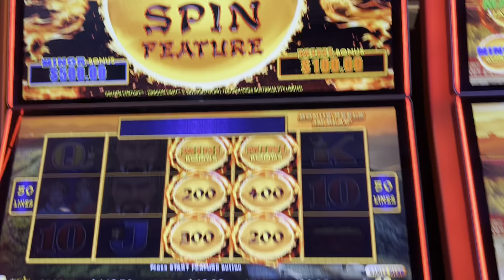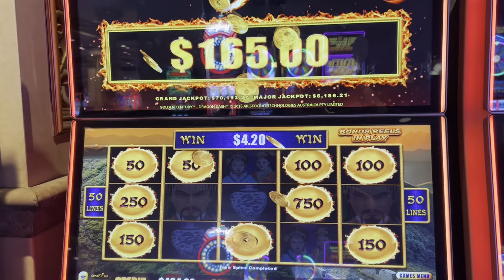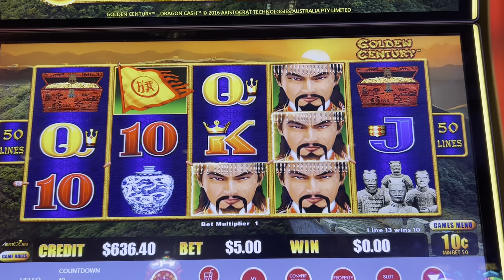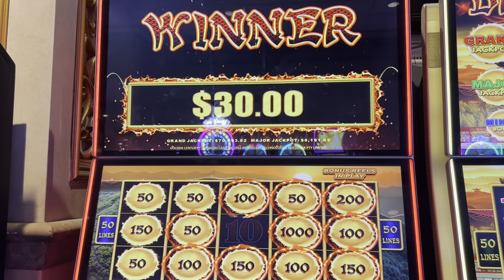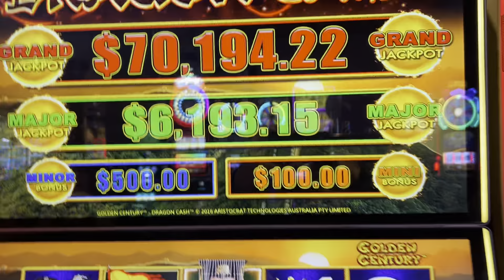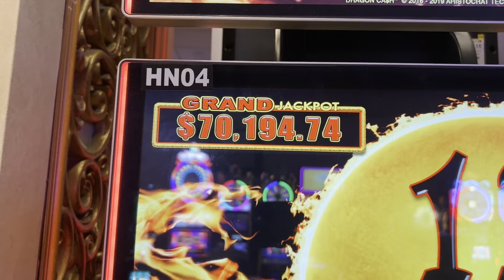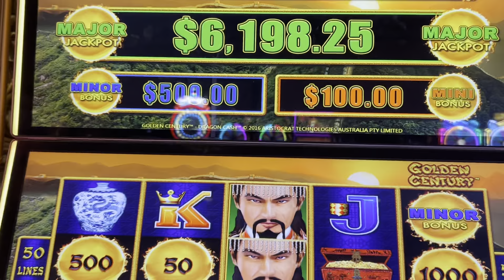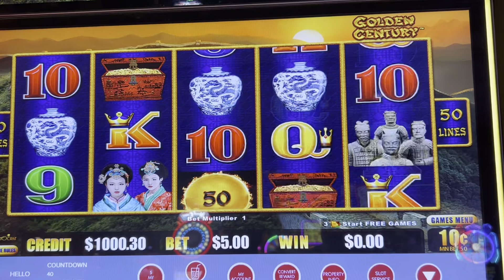Low Rolling High Limit Dragon Cash slot bonuses.